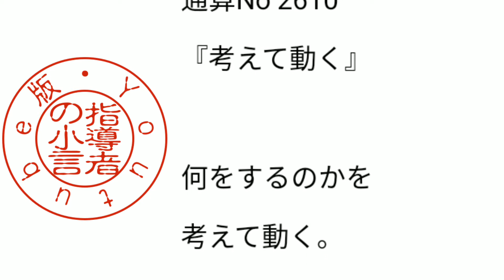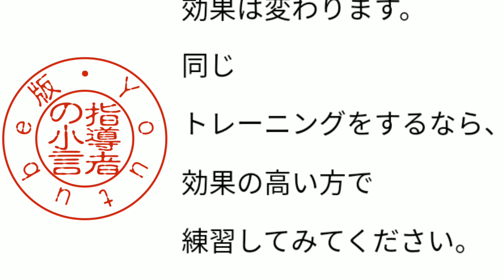指導者の小言 2021年1月22日(金) 通算No 2610 『考えて動く』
2021年1月22日(金)

通算No 2610

『考えて動く』

何をするのかを

考えて動く。

何も考えず動くより

効果的です。

同じ運動をしても、

無意識に動くより、

意識して動くと

その効果は

倍増します。

家で練習するときも

同じです。

YouTubeの動画を見て

トレースするだけより、

実際に突かれていると

思って受けるのとでは

トレーニングの効果は

全然違います。

ちょっとしたことで

トレーニングの

効果は変わります。

同じ

トレーニングをするなら、

効果の高い方で

練習してみてください。

押忍！！